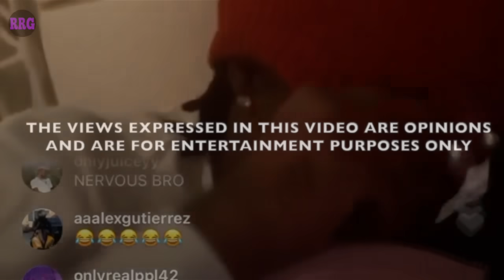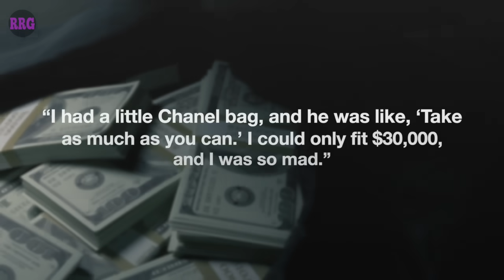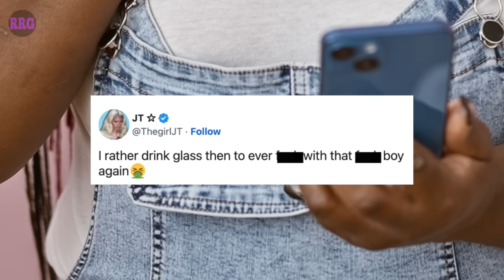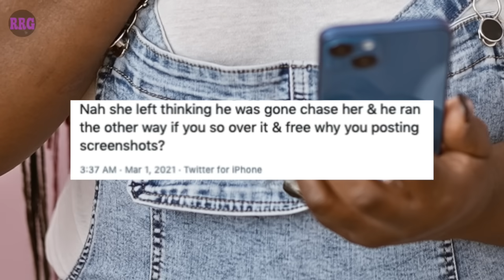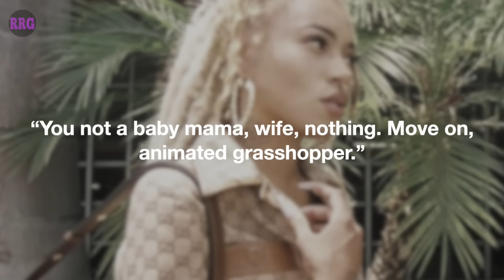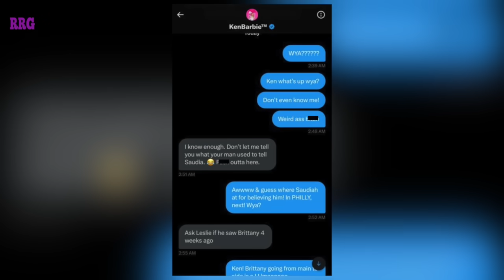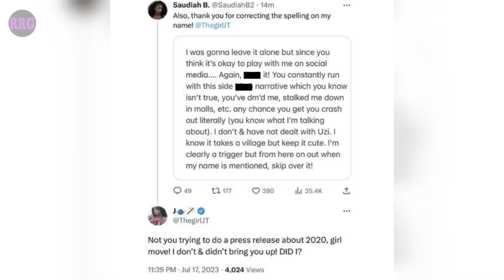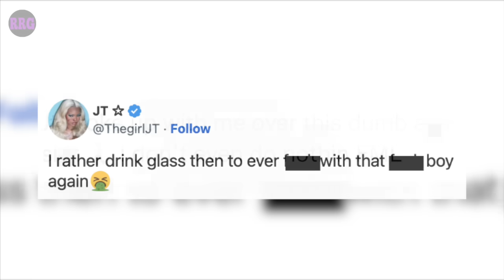JT & Lil Uzi Vert's Relationship is a TOXIC Mess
JT and Lil Uzi Vert aren't the type of celebrities we typically cover here on your favorite YouTube channel. But after digging deeper into the rappers’ relationship, we discovered that it is a hot stankin' mess.